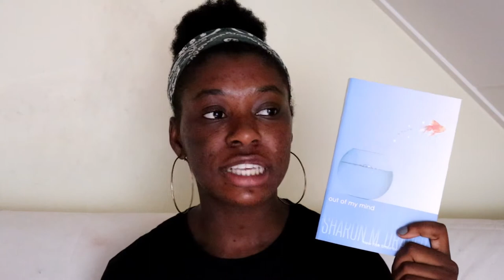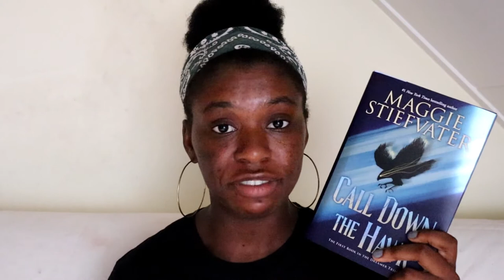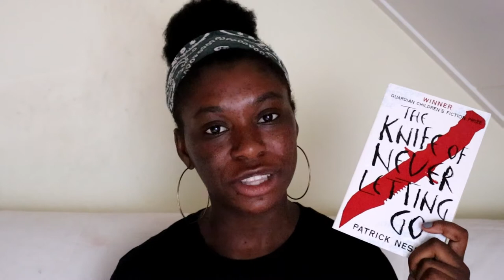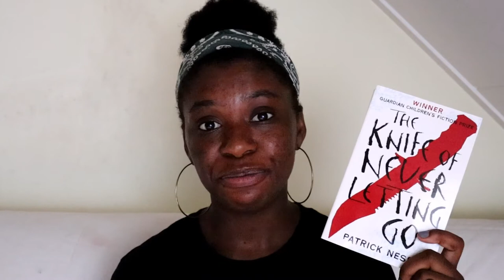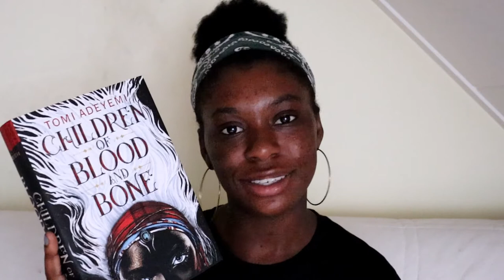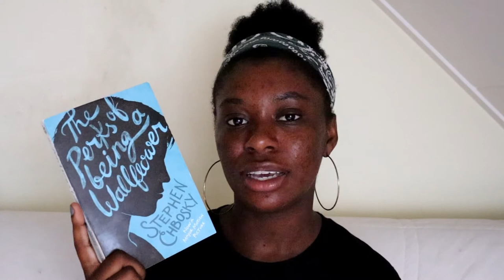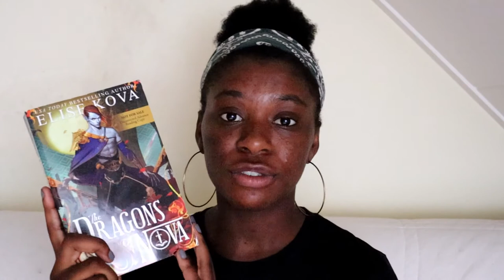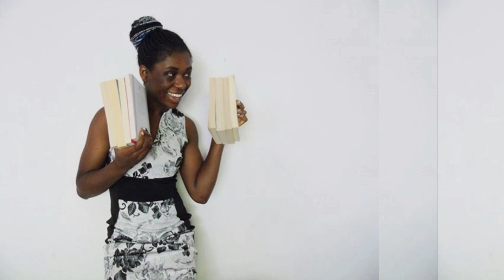My Bookish Squad, Villains & More || The Raven Cycle Book Tag [CC]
It's book tag time! I like The Raven Cycle. And that is why I did this tag. 😋

📚 Books Mentioned 📚

Call Down the Hawk by Maggie Stiefvater
The Alchemist of Loom by Elise Kova
Out of My Mind by Sharon M Draper

Hi! I’m Olivia-Savannah. I’m a British student studying English Literature and Creative Writing in the UK. I also spend a lot of time in the Netherlands where some of my family live. I love reading, writing, yoga, cooking and baking. I love reading all genres and age audiences. Nice to meet you x